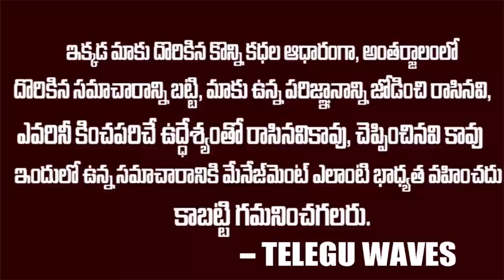ఎవ్వరికీ తెలియని రామాయణ కోణం - పచ్చి నిజాలు | Ramayanam Untold Facts || Telugu Waves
WATCH :ఎవ్వరికీ తెలియని రామాయణ కోణం - పచ్చి నిజాలు | Ramayanam Untold Facts || Telugu Waves